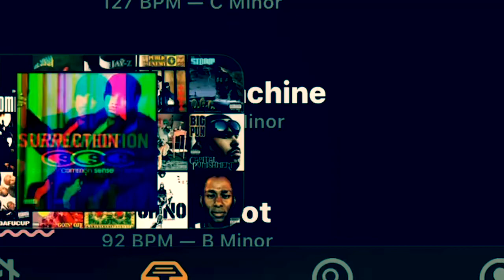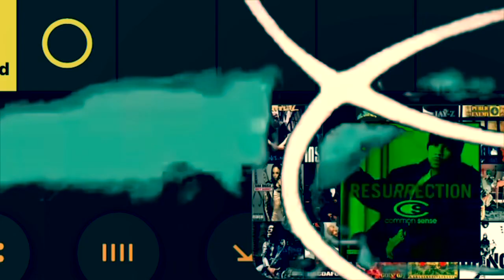COMMON SENSE FREEWILLMIXTPE